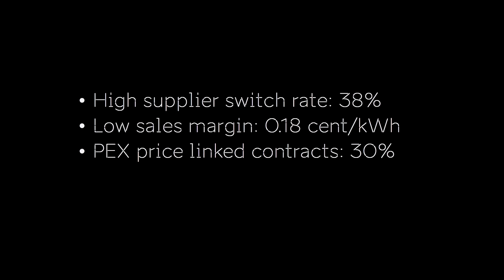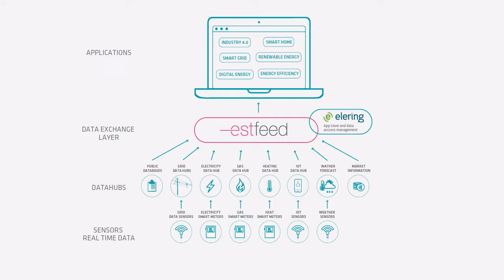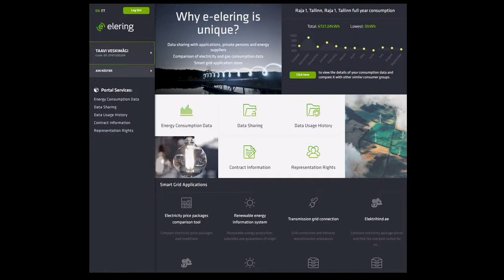WHERE DIGITAL MEETS ENERGY 2017 Taavi Veskimägi, CEO of Elering